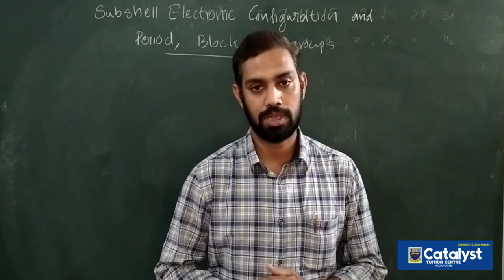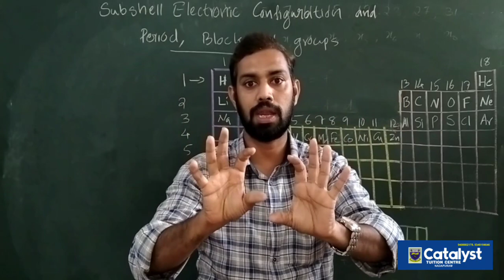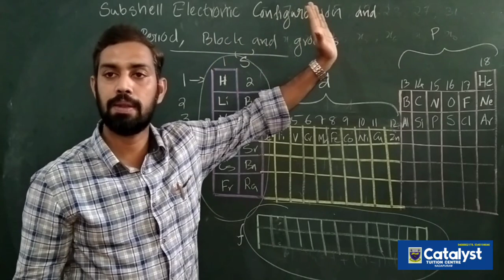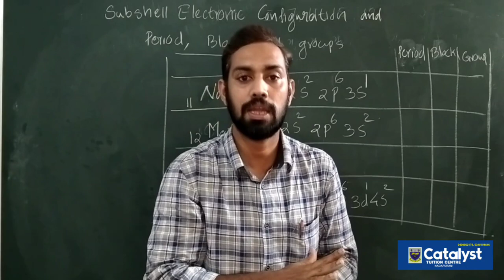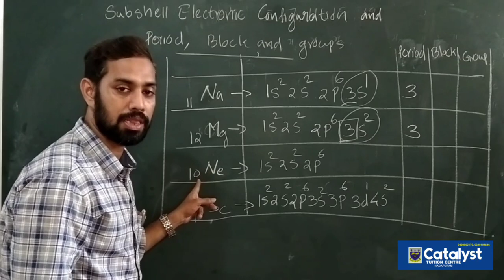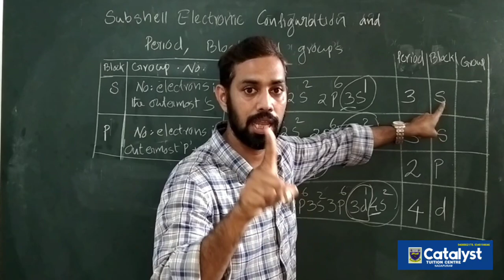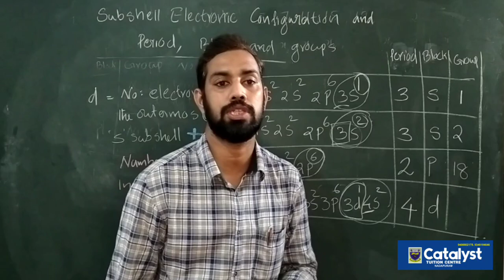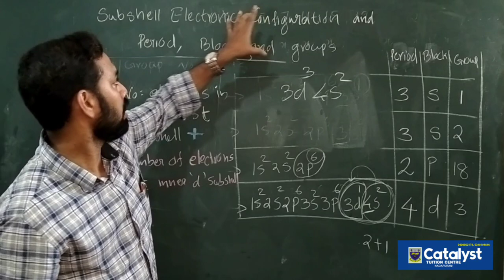Catalyst online school/SSLC chemistry class4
Catalyst online school/SSLC Chemistry unit 1/class 4/group,period, block of an element